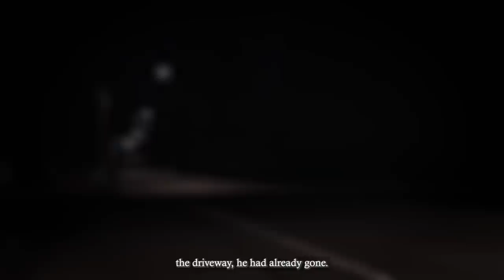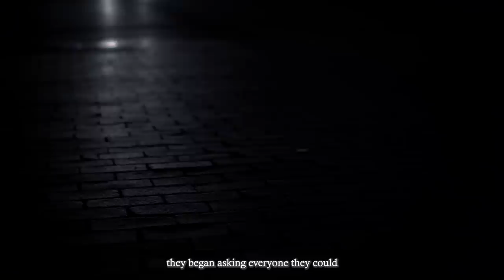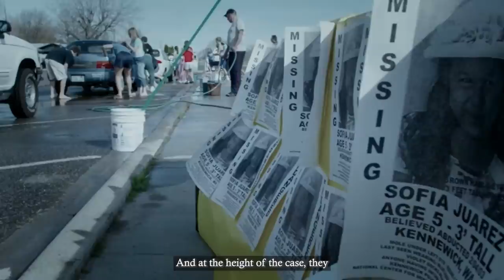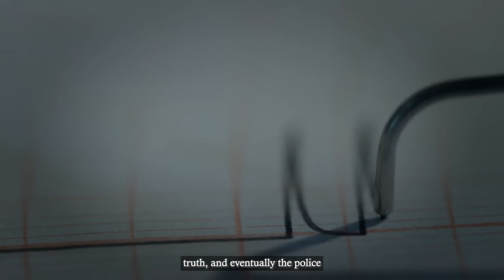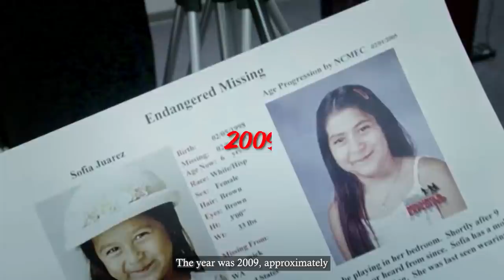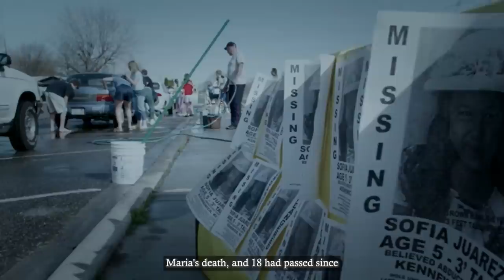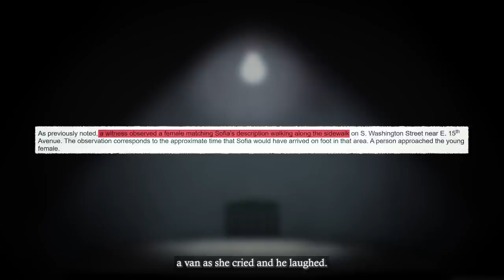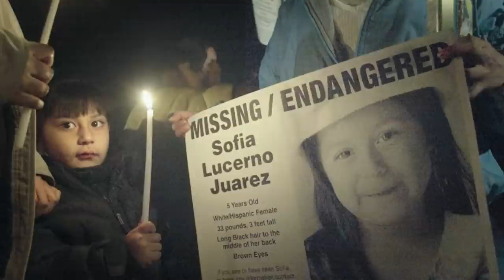The Baby Girl Who’s Killer Was Found 18 Years Later Because Of TikTok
The family of Sofia Lorenzo Juarez would have given up all hope of learning the fate of their missing little girl.

However, recent discoveries, and the almost-religious devotion of complete strangers, has proven that no wait is too long.

So how did she get missing? Who was responsible? And where is she today?

Sofia Lorenzo Juarez was born in California on the 5th of February to Maria Juarez, a young mother who adored her, and Andres Gutierrez Abraham, a father who refused to acknowledge her existence or the fact that she was his.

Since Maria was still a teenager at the time, she was wise enough to realise that she couldn’t properly raise Sofia on her own. To do that, she would need all the support she could get. So, she turned to her mother, Ignacia Prado Juarez. Ignacia lived in Kennewick, Washington.

And Maria moved in to live with her mum who welcomed her daughter and granddaughter with open arms.

Maria had at least 6 siblings and most of them lived in their mother's house with their kids and partners.

They all adored little Sofia.

All of that love and affection had a direct effect on little Sofia. Because even though she was a shy kid, She possessed an inquisitive nature that manifested itself in her love for the great outdoors.

But the script of her life and the life of everyone she loved was about to be flipped. Because on the 4th of February, 2003, tragedy struck